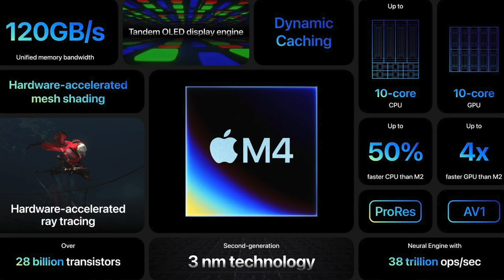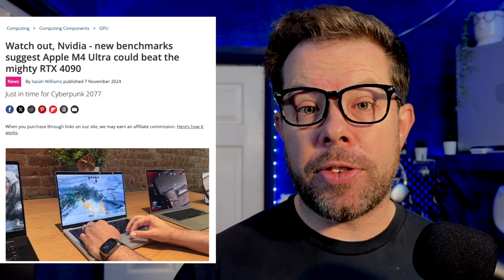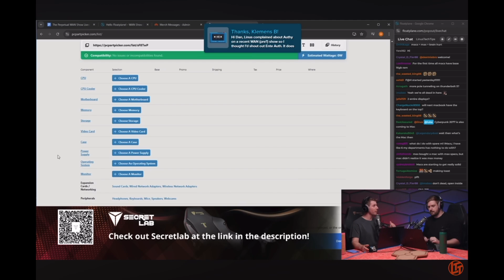Apple M5 Generation: What to Expect!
M4 has been out for over a week now, it’s old news. Who cares. Just because the M4 Max is the fastest chip on the planet, it also has a 4 in it so it’s boring now. I mean sure, when they throw an ultra our way we’ll throw it a glance, but more importantly, M5. When’s it coming, and what should we expect? And what else outside M5 will Apple bless us with next year?

Well… I mean, I probably wouldn’t hold your breath for too much, but I think we can mark our calendars for late October 2025.

Looking at the M Pro and Max chips, in 3 of the four last years, its been late October, with only M2 being the outlier arriving in January, but when you look at the pattern, I think it’s clear that was a delay issue, and  regular M2 arrived earlier. So, the annual update cycle that I predicted before M1 even launched at the start of my channel has come to fruition - suck it Max Tech.

With M5 though, don’t expect as dramatic a jump as we got with M4. At least in the CPU performance. As M5 is most likely to use the same 3nm node process as M4, Apple may well be looking to optimise as much as they can with M5 in terms of efficiency rather than adding huge performance, though they may well focus too on GPU and Neural Engine performance. Why?

Well from what we’ve heard, we’re also not likely to get the MacBook Pro redesign until 2026 when it will get all thin again to match up with the iPad Pro, making more of the Air range make less sense name wise. Which also makes me think, maybe that skinny iPhone 17 we’ve been hearing about with just one camera? Maybe that’s the pro too if Air now means heavy and pro means thin.

Now I know, I know, with just one camera? Yup. It’s hella confusing but Apple are atrocious at naming their devices. At least they have been for the past few years. Anyway, we’re here to talk about the Mac, stop distracting me.

The GPU makes sense to optimise as it’s always been seen as one of Apple’s weak points - though that M4 Ultra looks like it will be surpassing the Nvidia 4090 when it arrives, but of course the 50 series is on the way. Apple keeps shouting about gaming on the Mac too and things do seem to be starting to shift, hearing that we have Cyberpunk on the way is awesome, but its just 4 years after the PC, so we’re not there just yet. But remember, that M4 Ultra will be onboard graphics beating a dedicated desktop 4090. So that’s still pretty ace.

And the Neural engine. After a year with Apple silicon in the hands of the public, Apple will have more of a steer on what Apple Intelligence is actually being used for in the real world, just like when Apple Watch landed and Apple realised sending your heartbeat to your friend’s wrist wasn’t actually what we wanted the watch for. So Apple is almost certainly building in plenty of headroom in the next generation of chips (which, let’s be honest were probably designed a couple of years back) ready to take on whatever they need. Plus, remember that most of Apple’s competitors are doing the majority of processing in the cloud, while Apple will push as much to being on-device as possible for both privacy reasons as well as minimising server costs. Running AI servers isn’t cheap. And I don’t think Apple EVER want to charge a subscription for their Intelligence features, because they’re a perk of the hardware - just like getting Pages, Numbers and Keynote alongside iMovie and GarageBand for free. Microsoft charges a subscription for their Office suite and don’t even get me started on Adobe.

On the CPU side though, expect efficiency gains over speed. Now this may seem odd given the M4 MacBook Pros now top out around 24 hours of use, but as we’re expecting them to slim down dramatically in the following year, reducing the dependence on bigger batteries may well be on the cards for Apple, as well as minimising the amount of heat that needs to be dissipated.

Also, I’d be surprised if iPad Pro is at the front of the line for M5 - not because the iPad can’t use fast chips - the M5 is in essence the A19X that would have been an iPad chip in the past, just like the M1 was the successor to A12Z. It’s because iPad Pro jumped the queue for M4 because of TSMC’s woes making the last generation chips, so I’d guess it will be late in the year when the Macs arrive in October - so maybe we’ll get 4 days of releases next year? Maybe even 5 if the iPad Air jumps up to M4.